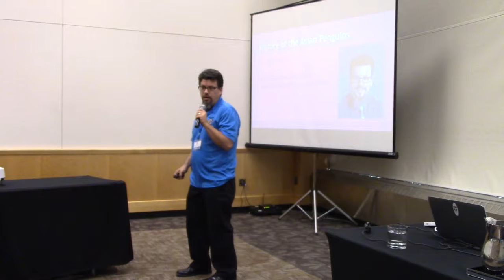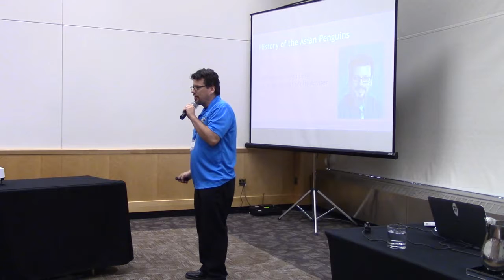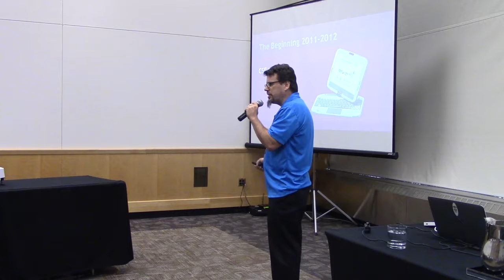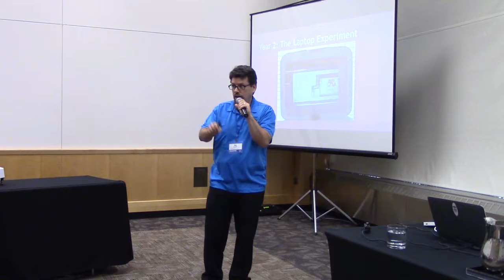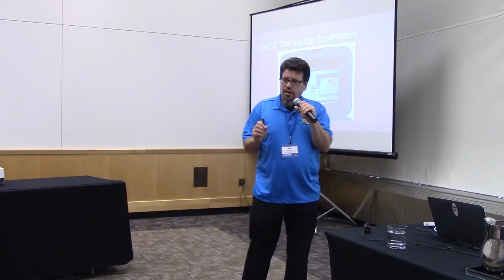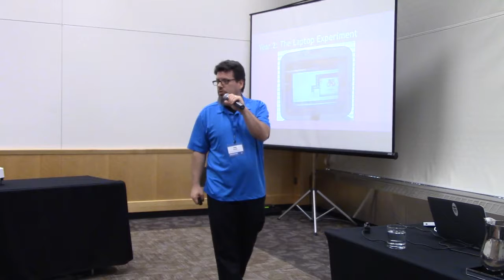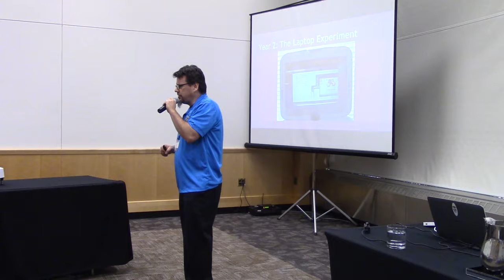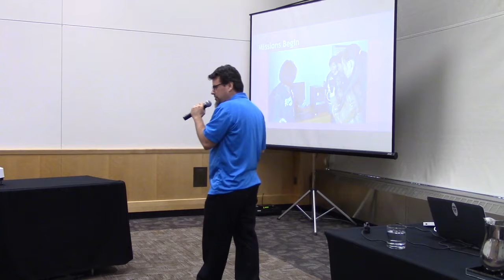Asian Penguins at MEA 2016: Stu Keroff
The Asian Penguins led a workshop at Education Minnesota's MEA Conference. This video shows Stu Keroff telling the story of how the Asian Penguins started.